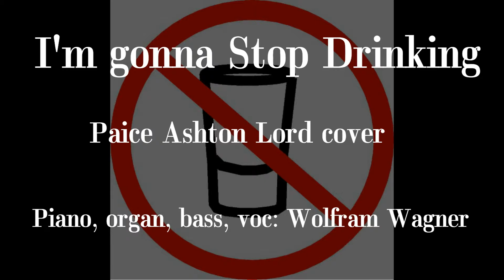I'm Gonna Stop Drinking (cover)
A cover of one of my all time favourite songs by Paice Ashton Lord.
Tony Ashton announced it as a "complete lie".

Be sure to hear it to the very end. The last word matters.
Hört es bis zum Ende. das letzte Wort ist wichtig.